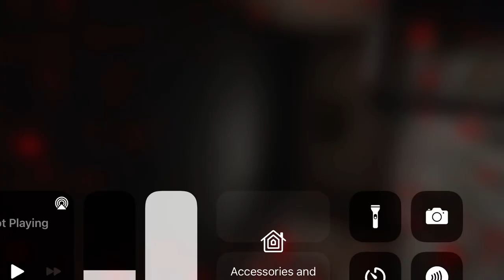Granny basement death scene!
I will make more vids every day srry If I did not make vids for a while anyway see ya ;)